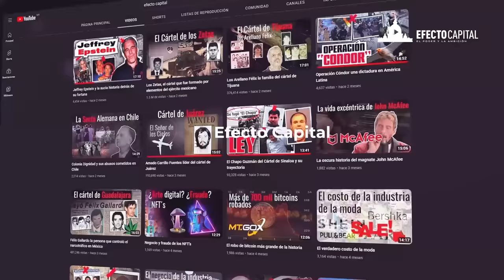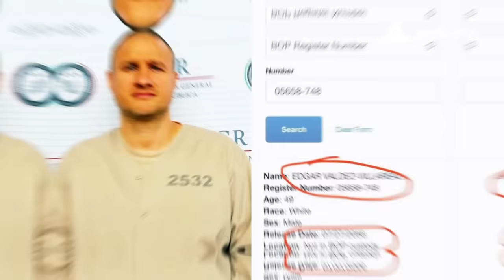La historia de Édgar Valdez Villarreal conocido como La Barbie